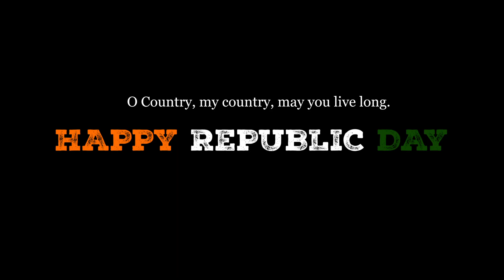"AE WATAN "dance cover || Republic Day || Patriotic dance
Oh country !
You are my destination, My identity is from you only.
Wherever I reach,
 May you remain my foundation.
I'd not let there be
Even the smallest ember of sorrow on you .
May you always remain joyful.

DOP /EDITS -ABHIRAM AG